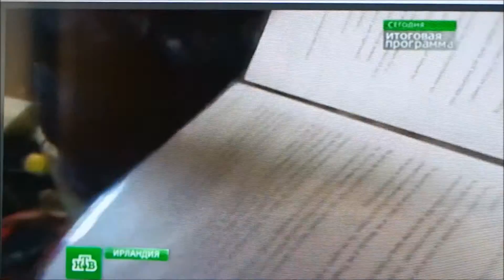Arranmore Reporting Abroad